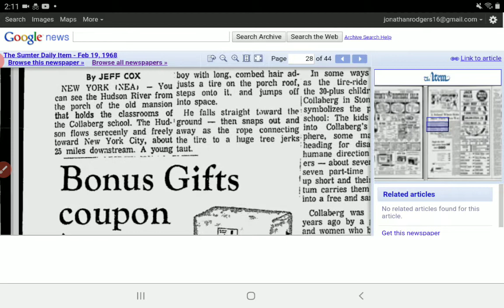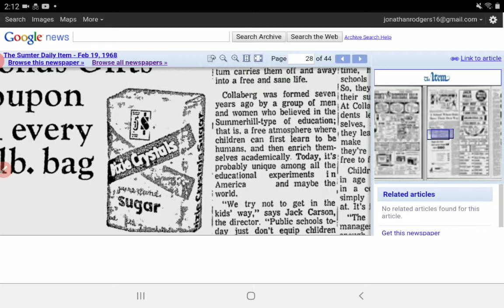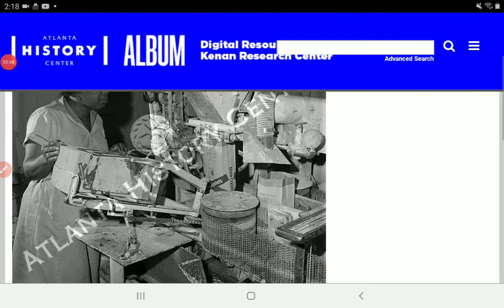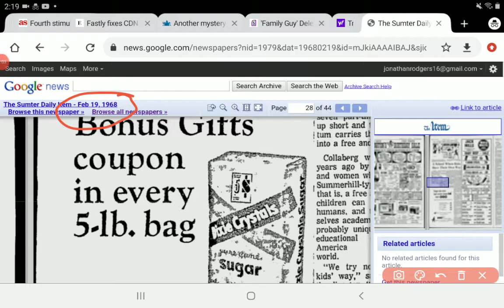Mandela Effect Residue( Dixie Crystal)